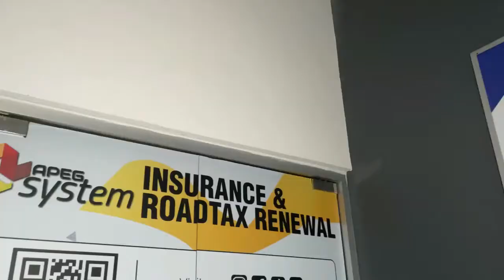ONLINE RENEWAL INSURANCE AND ROADTAX BY GOROADTAX.MY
GoRoadtax.my provides all motorists with 24/7 access to motor vehicle insurance renewal.
From quotation to issuance of covernote, you can do-it-yourself at your convenience.
Select policy types, add-on benefits and roadtax renewal all at one GO.
Should you need help, our customer service officers are on standby from 9 am to 10 pm Mondays to Saturdays.
Renew all comprehensive policies online and third-party policies via our direct lines and get rewarded.
GoRoadTax is developed by Apeg System Sdn. Bhd and is underwritten by RHB Insurance Berhad.